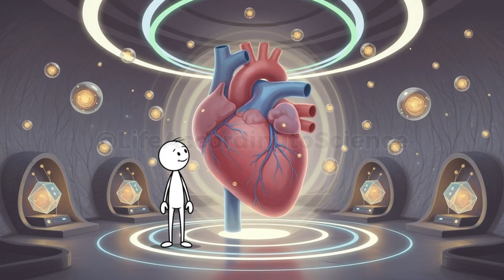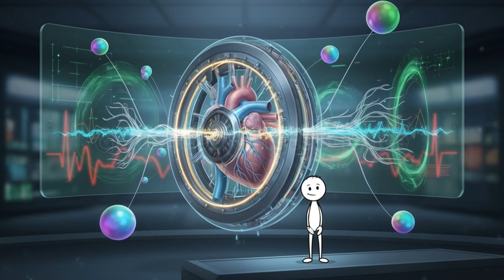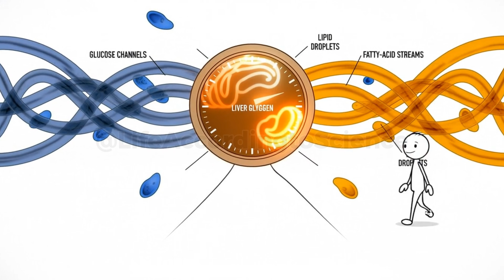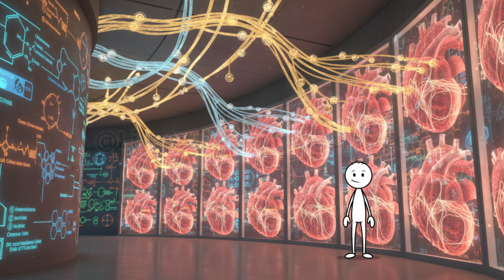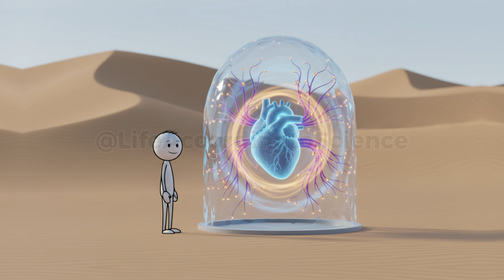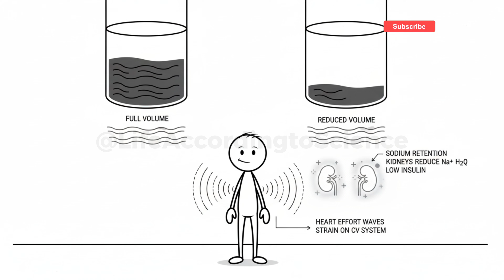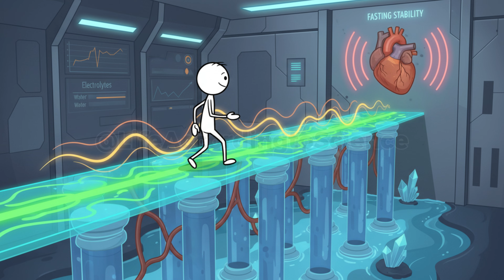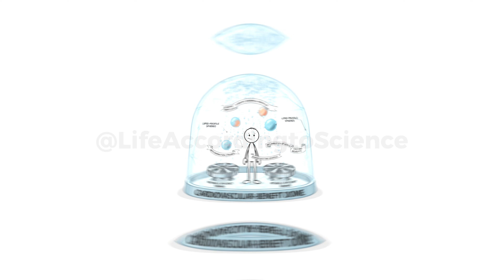What Happens to Your Heart During Extended Fasting? (Science Explained)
Have you ever wondered what actually happens to your heart during extended fasting? In this video, we break down the science behind how your cardiovascular system responds when you stop eating for long periods. From the first few hours to deep metabolic adaptation, learn how the heart shifts from glucose to fatty acids and ketones, improving its efficiency, reducing inflammation, and adapting to a more resilient, flexible metabolism.

We explore how hormones like ghrelin affect heart function, how heart rate variability (HRV) changes, why blood pressure tends to drop, and how mitochondrial function improves with fasting. You'll also learn about the benefits and potential risks of extended fasting, including the importance of electrolyte balance and hydration for maintaining a stable heart rhythm.

Whether you're an athlete or someone exploring fasting for health reasons, this video provides a detailed, research-backed explanation of how your heart adapts to fasting — and how to do it safely.